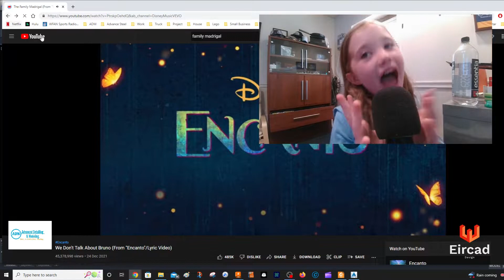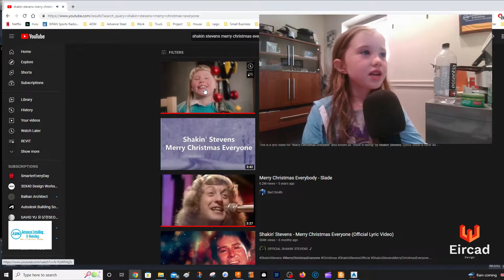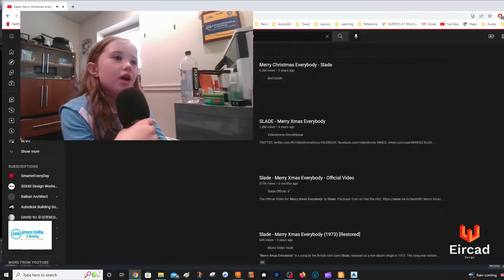Hannah recording studio